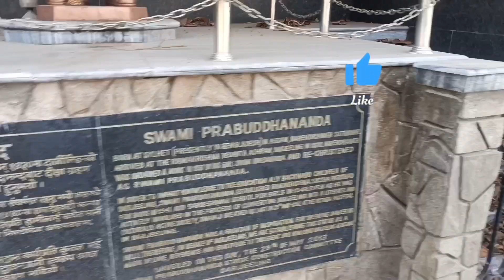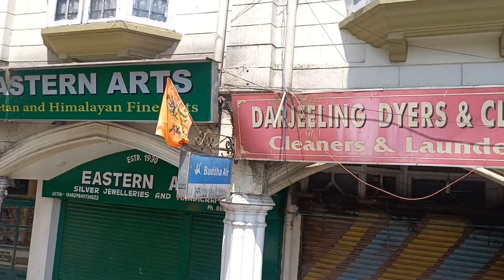Derjeeling To Village Tour | My Wife Village Tour | My First Vlog Video | First Time Visit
village life
oye village life new vlog
darjeeling village life style
oye village life
darjeeling villlage tour
village life style video
darjeeling village
my first village vlog
my first visit in village 2023
darjeeling vlog video
darjeeling tourism video
oye village life vlog
village vlogs
mirik village life
village life vlog
village life